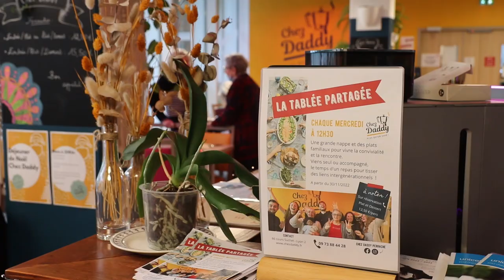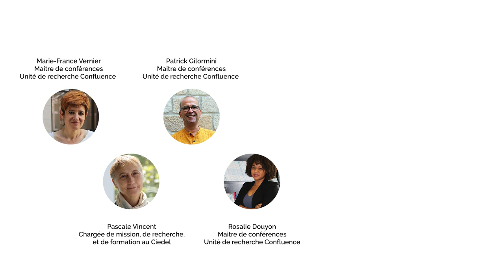PRIORRA - Chez Daddy - un café intergénérationnel moteur de partenariats innovants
Interview sur le thème des partenariats pour l'innovation sociale et territoriale avec Chez Daddy, un café intergénérationnel installé au pied d'une résidence senior et près de résidences étudiantes.

Nous avons rencontré Stéphanie Pacini (Directrice) dans le cadre accueillant du café situé cours Suchet (Lyon 2) juste avant le repas de midi pour en savoir plus sur l'importance des partenariats dans l'activité du café. Chez Daddy est accompagné par des chercheurs du projet PrIORRA - Marie-France Vernier, Pascale Vincent, Patrick Gilormini et Rosalie Douyon pour analyser et approfondir ses pratiques de partenariat.

Les chercheurs, experts et entreprises engagées sur le projet PrIORRA travaillent sur 7 thématiques :
- La raison d'être de l'entreprise
- Les pratiques de management de l'erreur
- La vulnérabilité des salariés
- L'implication des salariés en lien avec les engagements responsables de l'entreprise
- Les partenariats comme source d'action en faveur de l'environnement dans les entreprises
- Les partenariats entreprises - associations - collectivités comme source d'innovation sociale et territoriale
- La formalisation juridique des pratiques responsables et innovantes de l'entreprise